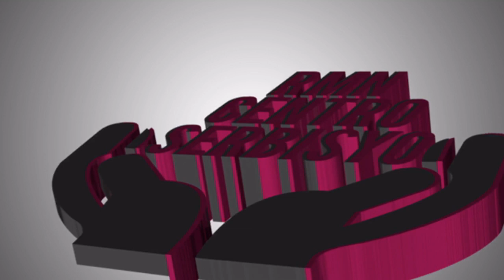DZXL SONG BOOK - 6/12/2019 - 1:20 PM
Anchored by: Ramcy Tirona